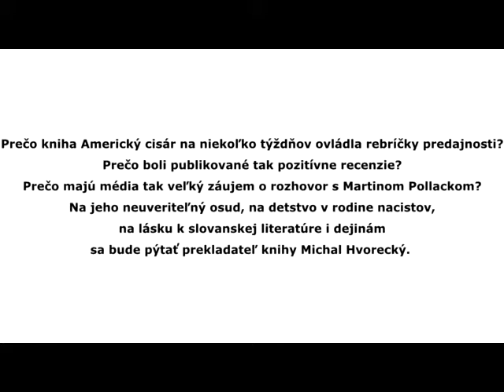Diskusia s Martinom Pollackom o knihe Americký cisár - Masový útek z Haliče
21. septembra 2016, Žilinský literárny festival, Rosenfeldov palác

Beseda s Martinom Pollackom, autorom knihy Americký cisár - Masový útek z Haliče. Moderoval a prekladal Michal Hvorecký.